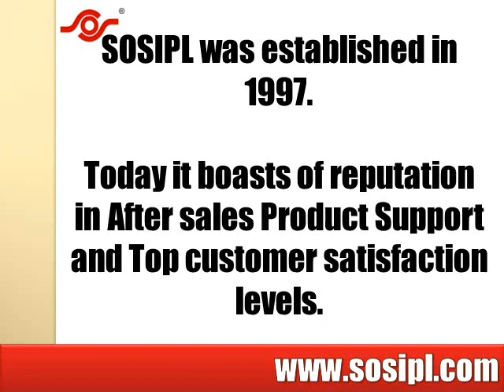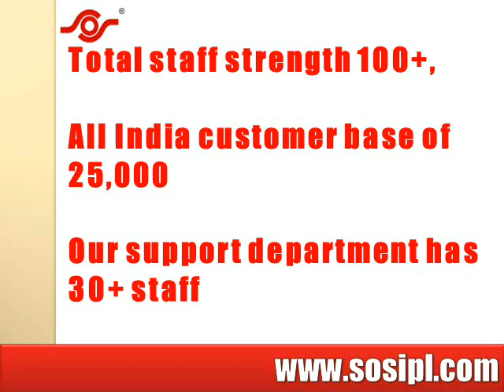Sharp information display Panel Bangalore Bengaluru Karnataka